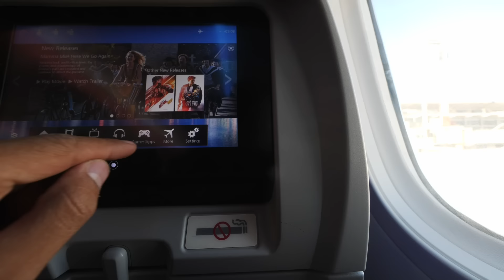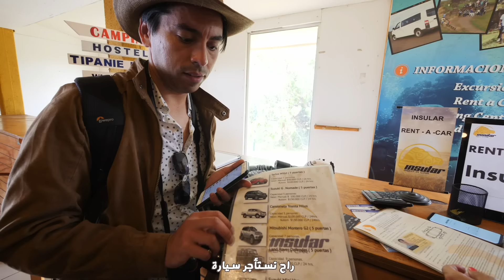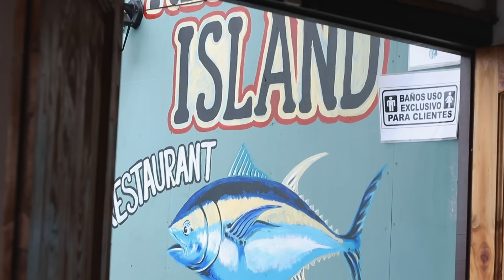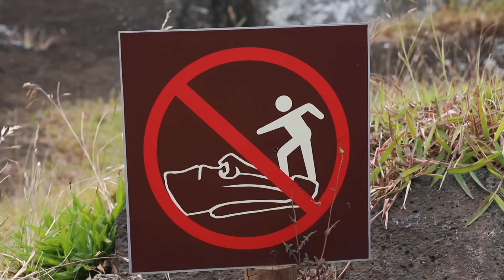وأخيرًا تم كشف حقيقة جزيرة الفصح 🗿 Easter Island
ليس العلماء من اكتشفها ولكن يوتيوبر

Thank you to Robi & Cari for helping me discovering Easter Island

زرنا لثلاثة أيام جزيرة الفصح او القيامة في اقصى بقاع الأرض في منتصف المحيط الهادي.
وتعرفنا على سر التماثيل الصخرية في الجزيرة.

✰ لرعاية رحلات تواصل عالايميل : Business ✰